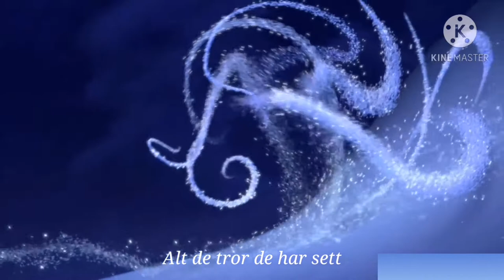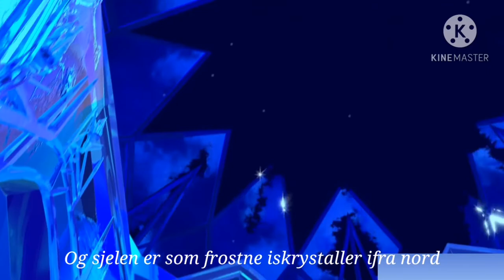Kingdom Hearts 3 - Let It Go/La Den Gå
I did the voices of Sora and Goofy :)
Elsa: Lisa Stokke